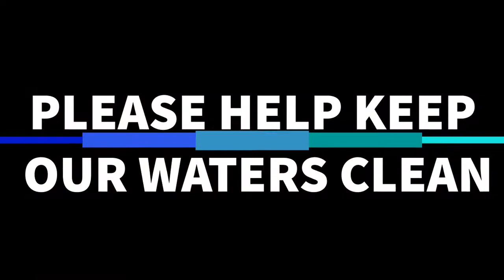Plastic Pollution Student Video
Video made with Adobe Rush with footage from Adobe Education Exchange Class